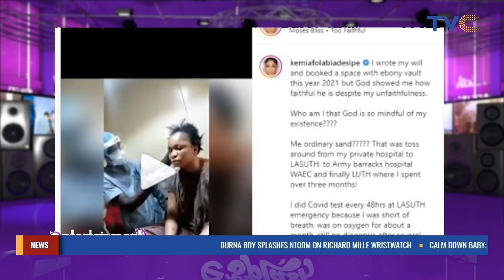'I Have Only 5 Years To Live', Kemi Afolabi Opens Up About Battle With Lupus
Nigerian Nollywood actress, Kemi Afolabi, recently opened up about her 'incurable' illness, stating that she has lupus.

The actress revealed in a recent interview with Chude Jideonwo that her doctor told her she had five years to live, of which she had already lived one.

She tearfully said that the illness has cost her a lot, adding that she had to sell some of her properties and has spent millions of Naira on treatment.

What are your thoughts on this sad news?